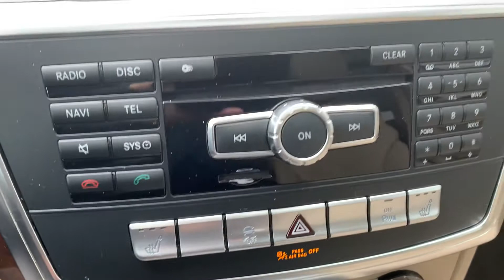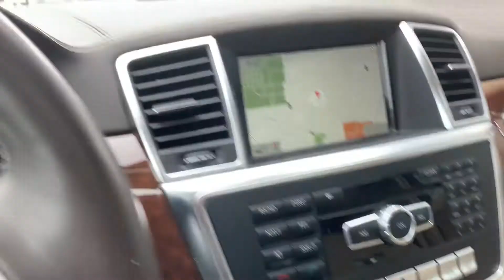2014 Mercedes-Benz GL-350 BlueTEC